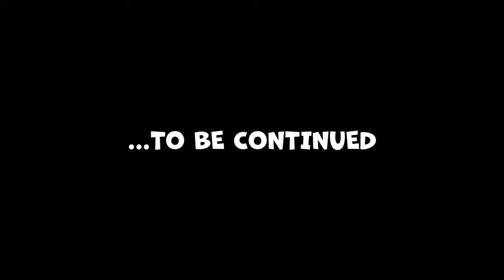This BODYCAM Horror Game is so WEIRD But i Like It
除邪(CHUXIE) is a surreal first person horror shooting game developed using Unreal Engine 5. With the powerful capabilities of Unreal Engine 5, players will experience stunning realistic visual effects, smooth game controls, and intense battles with terrifying monsters.